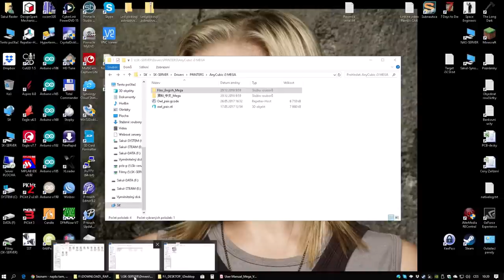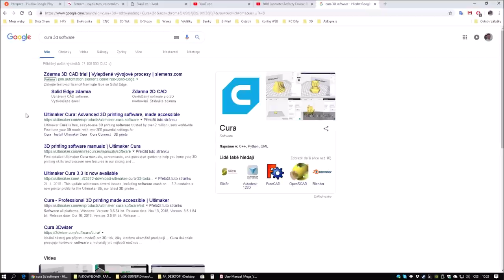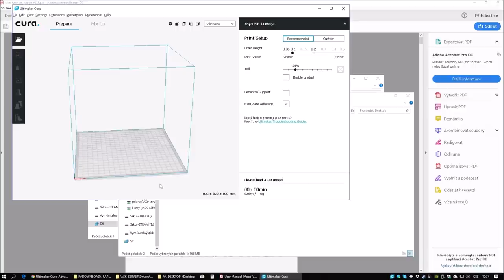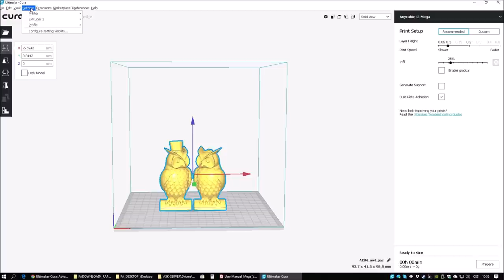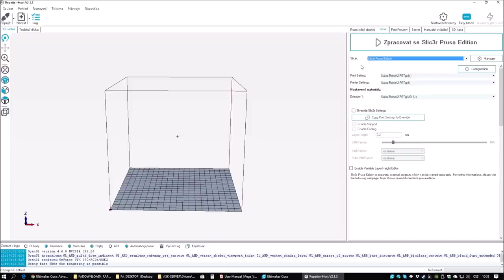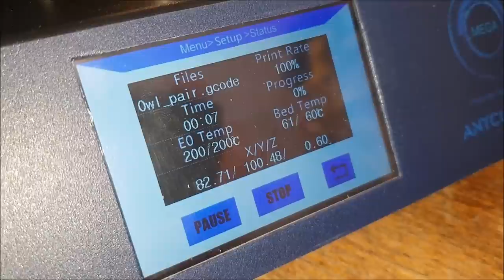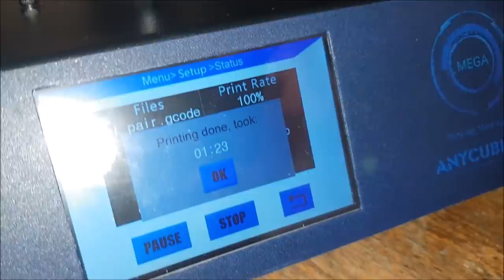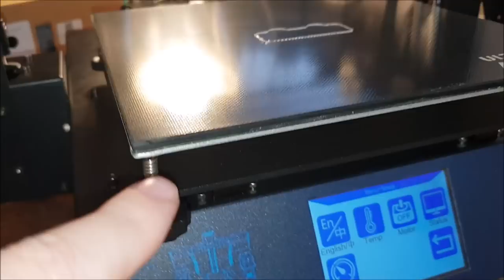Montáž a prohlídka 3D tiskárny AnyCubic i3 MEGA část-2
Dnes pokračujeme instalací slicovacího software Cura a pouštíme první tisk.

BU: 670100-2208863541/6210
BTC: 12JRVcmawzEPtgTd9SgC5ujDCGaUrgZ9vt